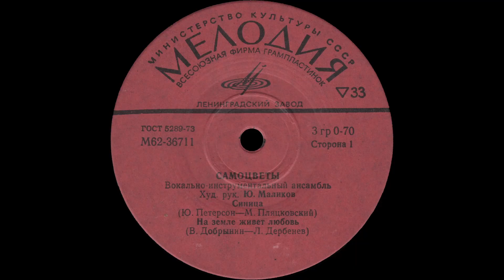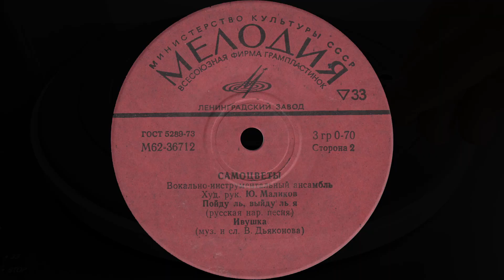САМОЦВЕТЫ – Синица (vinyl, 7", USSR, Мелодия ‎– М62-36711-2, 1974)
00:14    A1   Синица (Юрий Петерсон – Михаил Пляцковский)
04:06    A2   На Земле живет любовь (Вячеслав Добрынин – Леонид Дербенев)

07:05     B1   Пойду ль, выйду ль я (русская народная песня)
09:11    B2   Ивушка (музыка и слова Валентина Дьяконова)

Художественный руководитель ЮРИЙ МАЛИКОВ